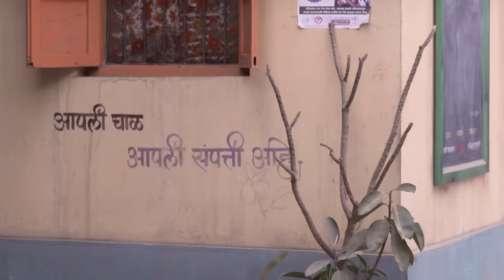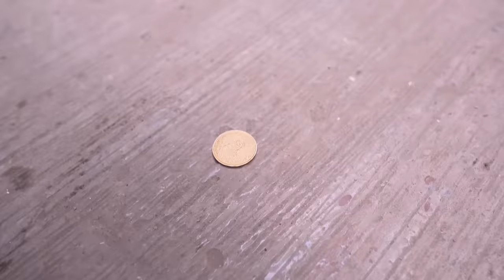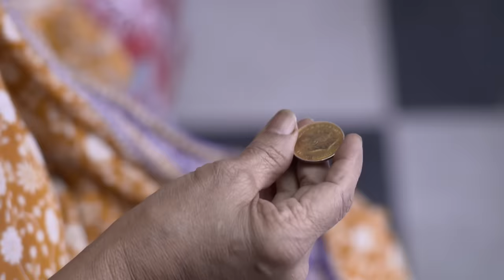Jaago Mohan Pyare | Indian Comedy TV Show | Full Ep 131| Atul Parchure,Supriya Pathare | Zee Marathi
Zee Marathi brings you the story of Mohan whose life takes a magical turn when he accidentally releases a genie!

Producer/Star Cast : Supriya Pathare,Disha Danade